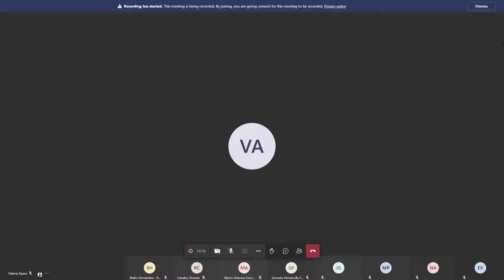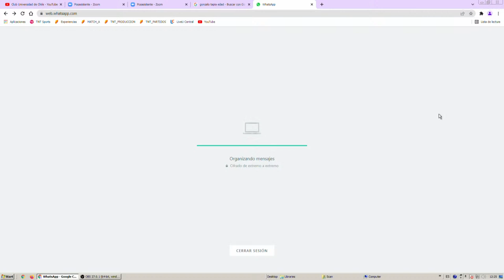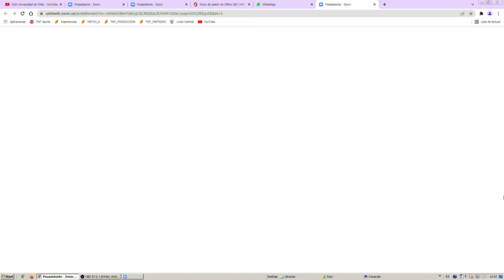Conferencias de prensa: Cristian Paulucci y Gustavo Quinteros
🗣️⚪🔵 Cristian Paulucci, director técnico de la UC, conversa con los medios de comunicación en la previa del UCCURxTNTSports, válido por la tercera fecha de la máxima categoría.

🗣️⚽🏁 Luego es el turno del DT albo de hablar con la prensa, antes del CCAUDxTNTSports.

Disfruta de todos los juegos del Campeonato PlanVital 2022 en Estadio TNT Sports estés donde estés 📲💻